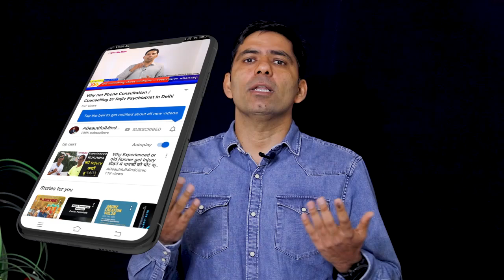स्किज़ोफ्रेनिया लक्षण & Detail History of Schizophrenia Symptoms Dr Rajiv Psychiatrist in Hindi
Clinic Address –A Beautiful Mind Clinic C-4C, 380, Janak Puri,New Delhi

किन कारणों से स्किज़ोफ्रेनिअ होता है  Causes of Schizophrenia -Dr Rajiv Sharma Psychiatrist in Hindi